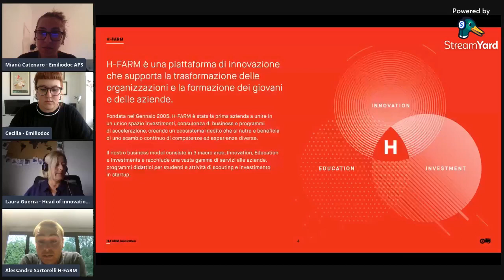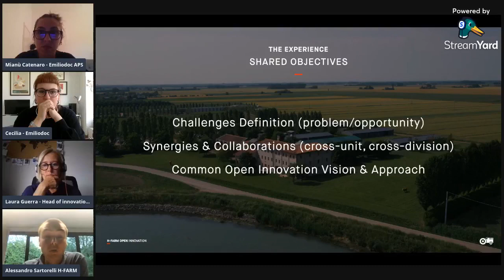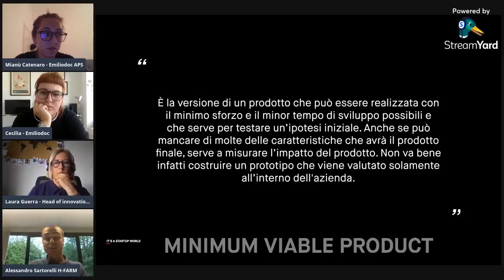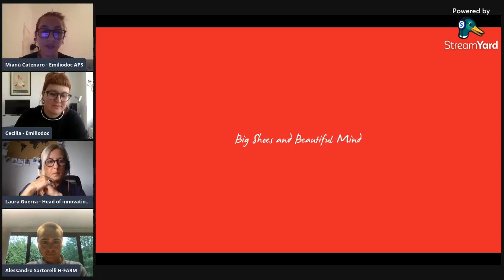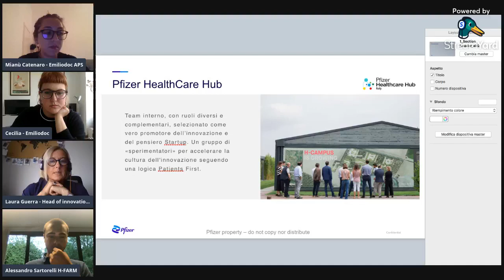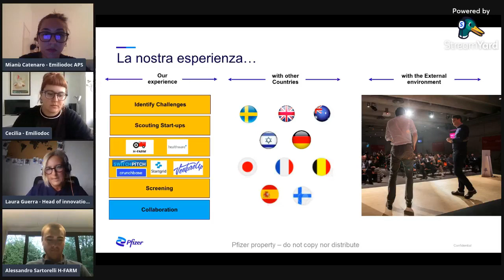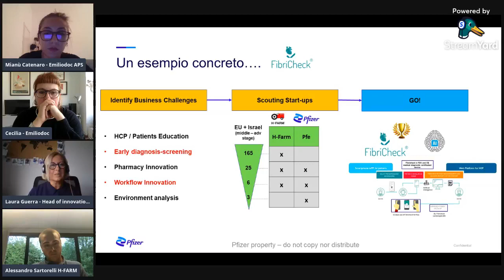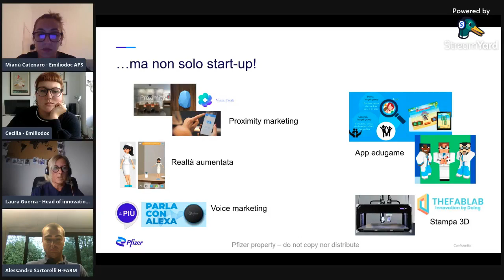Startup e Innovazione | Young Creative Toolkit #4 - Incontri Informagiovani 2021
Young Creative Toolkit: i primi passi verso...
INCONTRI - a cura di Emiliodoc APS dal 22 aprile al 14 ottobre 2021 (online)

4) Giovedì 16 settembre | 17:00 - 18:30
Start up e innovazione
Cosa sono le start up? Come costituirla e come proporre le proprie idee?
Interviene Laura Guerra, Head of Innovation Pfizer.
Interviene Alessandro Sartorelli, Project Manager H-FARM Innovation
Questo incontro è parte del progetto ✦ 𝗬𝗼𝘂𝗻𝗴 𝗖𝗿𝗲𝗮𝘁𝗶𝘃𝗲 𝗧𝗼𝗼𝗹𝗸𝗶𝘁 | 𝗬𝗼𝘂𝗻𝗴𝗲𝗿 𝗟𝗔𝗕: 𝘀𝘁𝗿𝘂𝗺𝗲𝗻𝘁𝗶 𝗲 𝗳𝗼𝗿𝗺𝗮𝘇𝗶𝗼𝗻𝗲 ✦

In questo 2021 abbiamo deciso di dare il via a diverse iniziative insieme alle associazioni del nostro territorio, tra queste e attraverso un lavoro di co-progettazione, si stanno attivando molteplici attività rivolte ai giovani.
Emiliodoc APS insieme ad AEGEE Bologna e Forma Azione in Rete APS, sta portando avanti un macro progetto dal titolo Younger Lab: Strumenti e Formazione.

Formazione, orientamento, condivisione di esperienze e opportunità sono i temi degli appuntamenti organizzati da Emiliodoc APS e Formazione in Rete APS.
L’obiettivo è quello di indirizzare e consigliare i giovani nei loro percorsi attraverso la conoscenza sia di esperienze vissute da altri, sia di possibilità nel mondo del lavoro dando le opportune informazioni in ambito creativo e non solo tenendo in considerazione i cambiamenti e il contesto in corso.